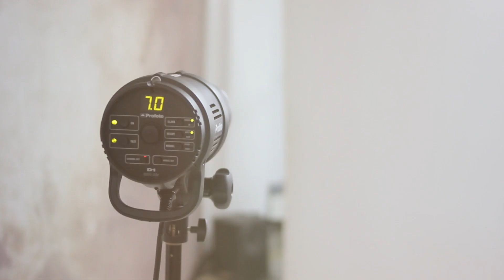Shooting con ALISS BLOND en The Garage Studio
Making of de un Shooting en The Garage Studio con la fantastic modelo Aliss Blond.

Gracias Wiman Gonzalez por el fantástico video.